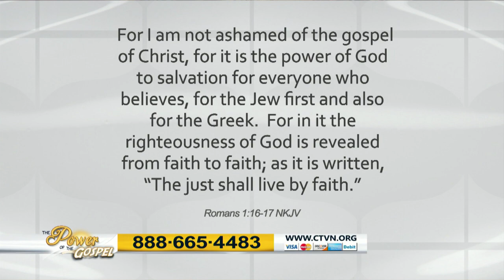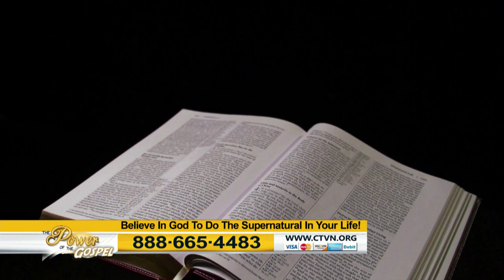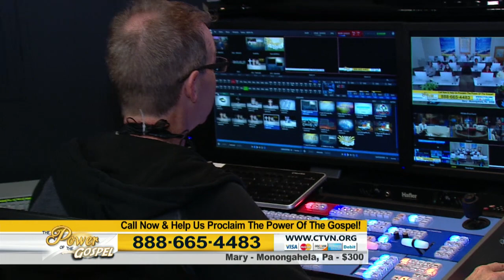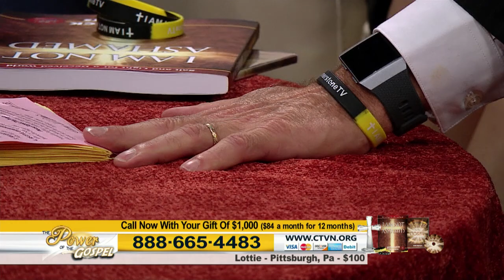The Power of the Gospel: SALVATION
Tonight, worship with Geron Davis and the Kindred Souls as we focus on household salvation!